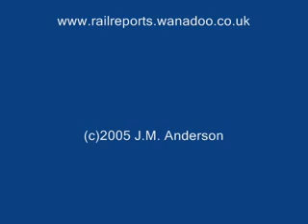UK Class 37 locomotives at Crewe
A short film of UK Class 37 locomotives 37608 and 37602, owned by Direct Rail Services (DRS), departing from Crewe station in 2005.